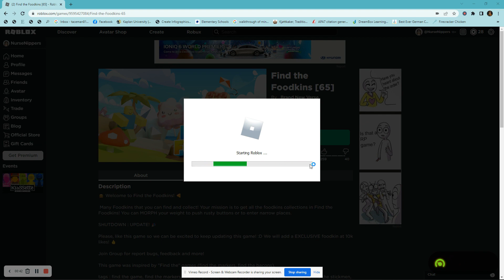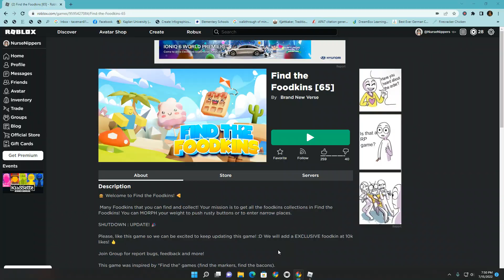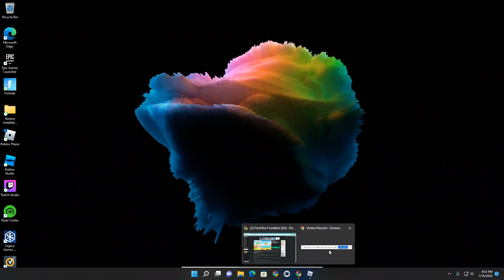Roblox Find the Foodkins Part 1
Found 46/65.  Very cute little food people to find.  Enjoy!